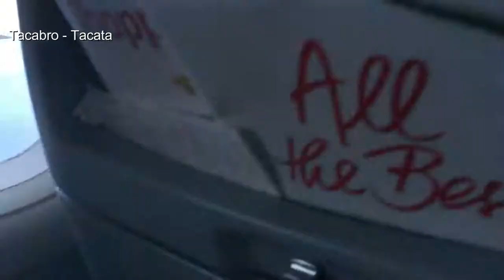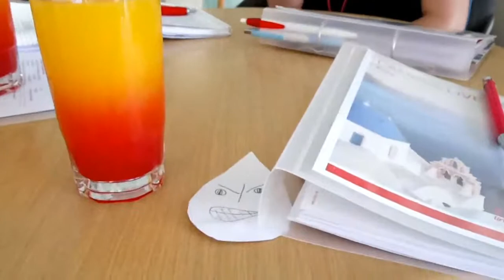Griechischer Frühling, Kreta im April | Vlog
Endlich habe ich die Zeit gefunden neben Schule, Arbeit und privaten Wewechen das Video fertig zu bekommen :)
Unsere Azubireise im April 2017 nach Kreta - Voila

Außerdem muss ich mich für die Qualität entschuldigen. Meine nächste Anschaffung wird eine Kamera mit brauchbarem Stabilisator sein.